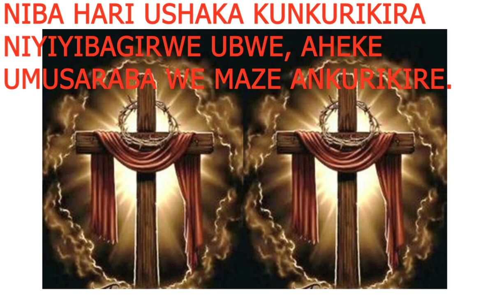NATEGEJE UMUGONGO ABANKUBITAGA,IMISAYA YANJYE NYITEGEZA ABAMFURAGA UBWANWA.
NATEGEJE UMUGONGO ABANKUBITAGA,IMISAYA YANJYE NYITEGEZA ABAMFURAGA UBWANWA, URUHANGA RWANJYE SINARUHISHA ABANTUKAGA BANCIRA MU MASO.